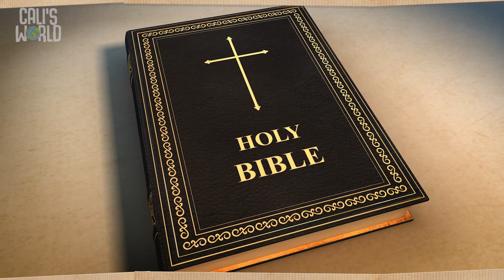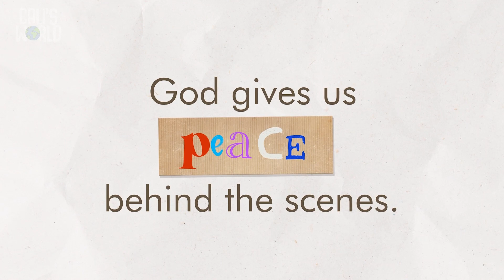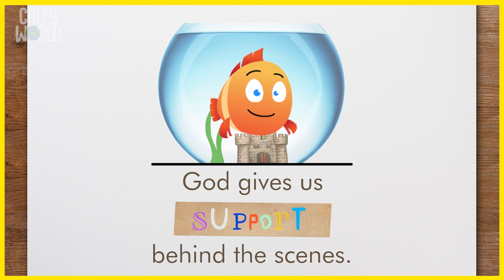Video4 BehindtheScenes Preschool GrowKids